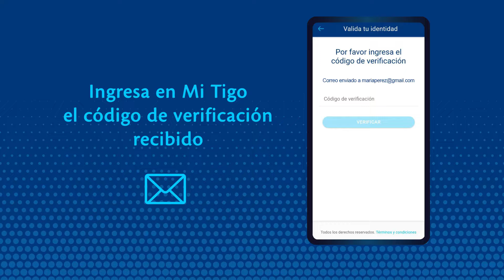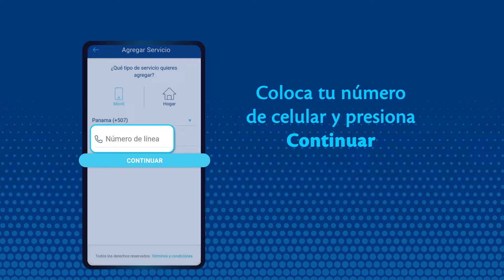Conoce los pasos para registrarte en Mi Tigo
Te mostramos los pasos para registrarte en Mi Tigo.